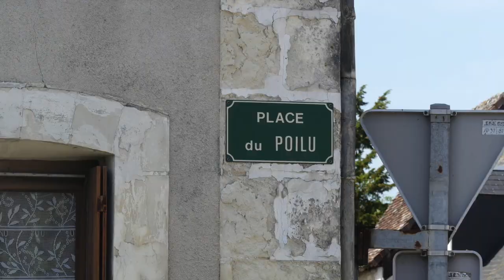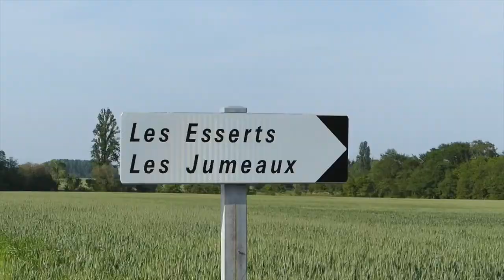Autour de Bossée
Autour de Bossée - Around Bossée (FR, EN subtitles)

Vlad et son chien Marlowe se promènent autour de Bossée en Touraine. Le terrain est plat - c'est le plateau de Sainte-Maure après tout - mais la route cache quelques surprises quand-même, comme les vestiges du Château du Fay et les forêts primitifs et magnifiques. Pourtant, le site du village de Besland, qui selon la légende est disparu mystérieusement un jour sous la terre, s'avère introuvable...

Vlad’s Vlog : Prix du Film Expérimental, Festival de Film de Beaugency, 2018.

Vlad and his dog Marlowe go for a walk around Bossée in Touraine. The terrain is flat - this is the plateau of Sainte-Maure after all - but the route delivers some surprises all the same, like the remains of the Château du Fay and some atmospheric forestland. However, the site of the village of Besland which, according to legend, disappeared suddenly and mysteriously underground one day, remains nowhere to be found...

Vlad’s Vlog : Prize for Experimental Film, Beaugency Film Festival, 2018.